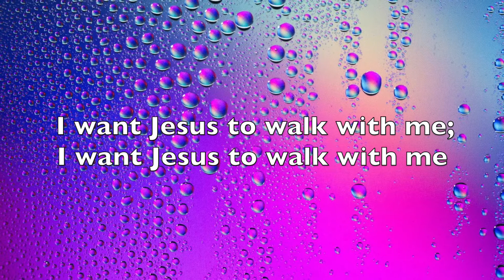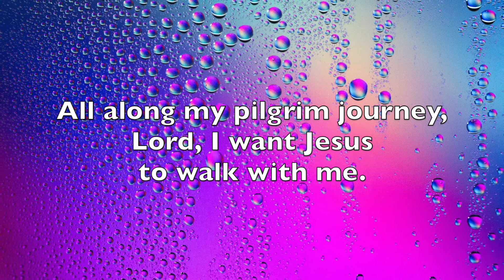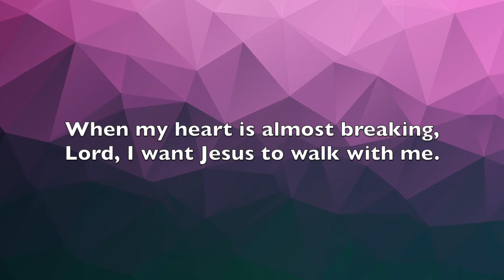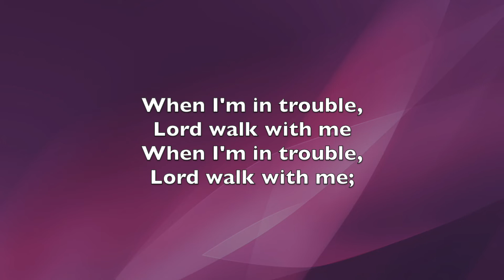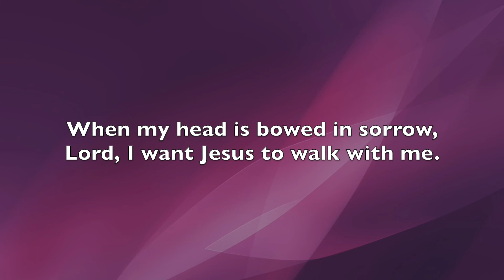I Want Jesus to Walk with Me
Spiritual

Debra Miller, Song Leader